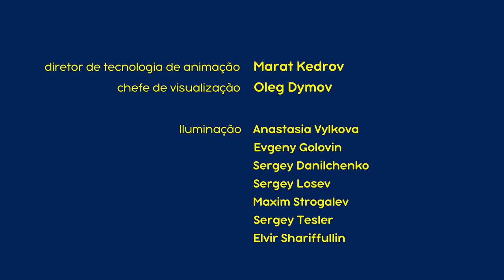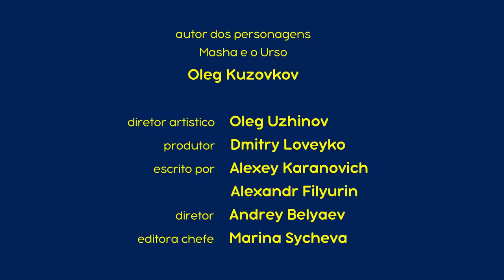Masha e o Urso 🐻👱‍♀️ 💥 Novo episódio 2023 🐦 O Primeiro Robin ☀️ (Episódio 82)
🐦 O Primeiro Robin ☀️
Você sabe o que é ornitologia? É a ciência que estuda os pássaros! E também é o novo hobby da Dasha. Ela vem visitar Masha e o Urso e descobre uma nova espécie de ave! O que será esse pássaro incrível e incomum? Assista a este novo episódio para descobrir!

Masha e o Urso. Inverno com a Masha e o Urso ⛄ ⛷️

Inscrever-se agora!